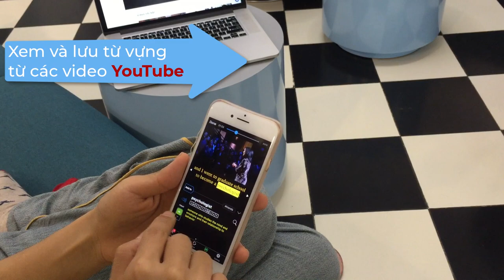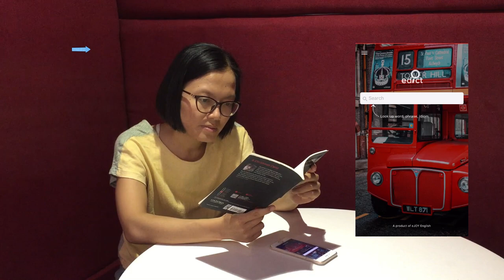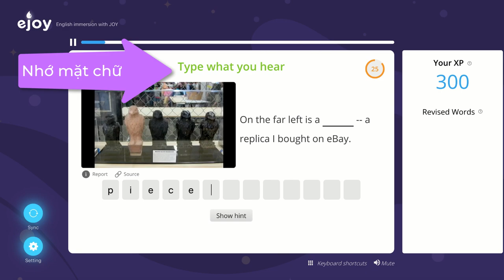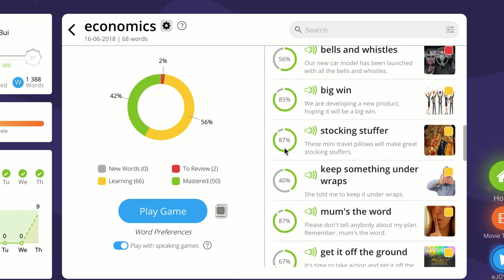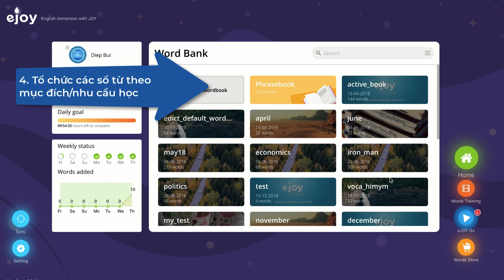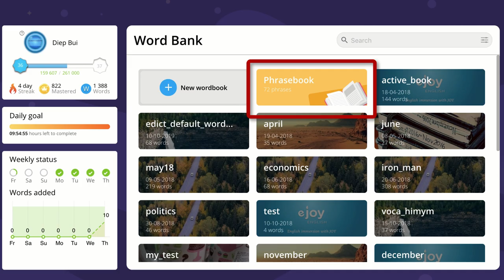Bật Mí Mẹo Học Từ Vựng Cùng eJOY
Cùng bỏ túi "MẸO" học từ vựng cùng eJOY nhé!!